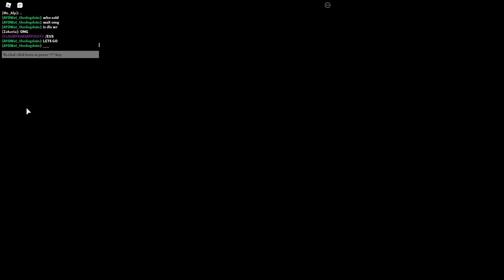(former wr) 1:34 squad glitchless distorted memory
136 squad glitchless